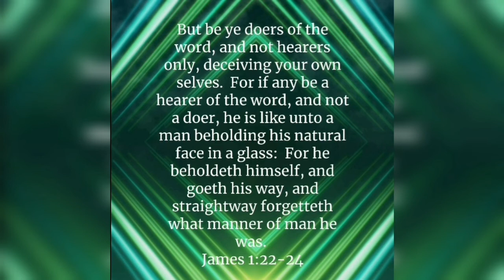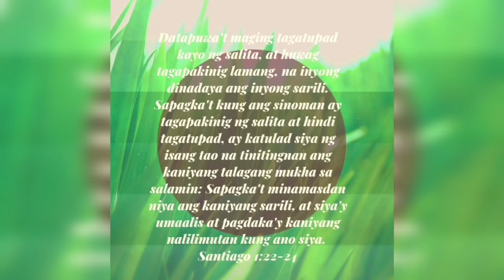BIBLE VERSE OF THE DAY || February 28, 2021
Here the Playlist of those upload about Bible Verse

But be ye doers of the word, and not hearers only, deceiving your own selves.  For if any be a hearer of the word, and not a doer, he is like unto a man beholding his natural face in a glass:  For he beholdeth himself, and goeth his way, and straightway forgetteth what manner of man he was.

Datapuwa't maging tagatupad kayo ng salita, at huwag tagapakinig lamang, na inyong dinadaya ang inyong sarili. Sapagka't kung ang sinoman ay tagapakinig ng salita at hindi tagatupad, ay katulad siya ng isang tao na tinitingnan ang kaniyang talagang mukha sa salamin: Sapagka't minamasdan niya ang kaniyang sarili, at siya'y umaalis at pagdaka'y kaniyang nalilimutan kung ano siya.